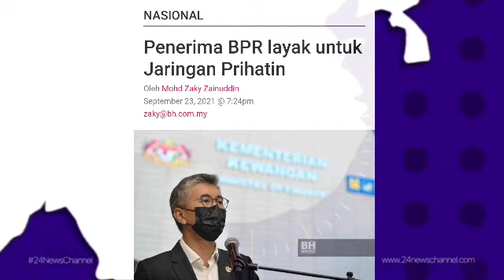PENERIMA BPR LAYAK MEMOHON BANTUAN BULANAN INI SEKIRANYA ??